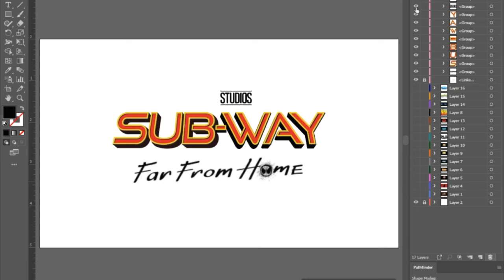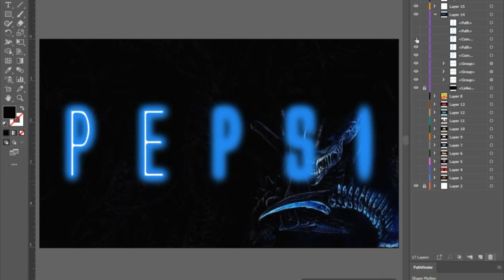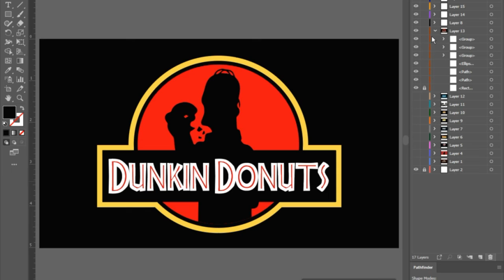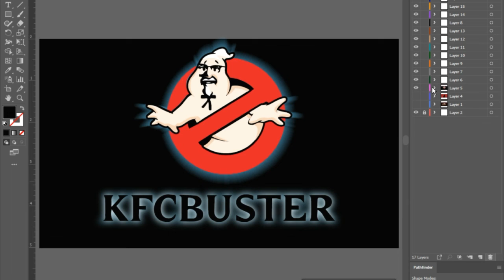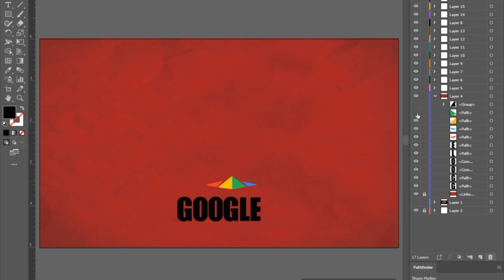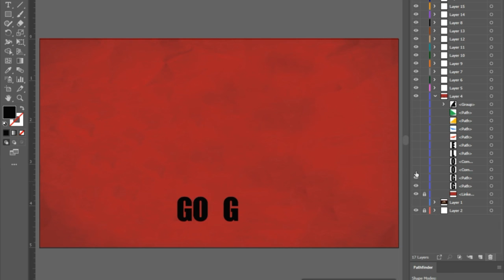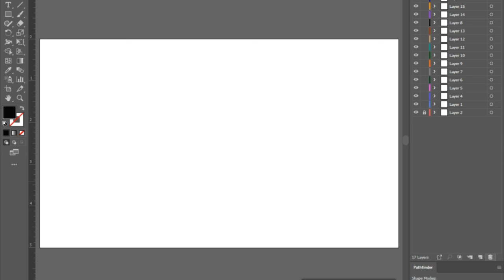IF FAMOUS LOGO BECOMES MOVIE LOGO (This is what they will look like)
IAM DEEPLY THANKFUL FOR ALL OF YOUR SUPPORT TO A SMALL YOUTUBER LIKE ME